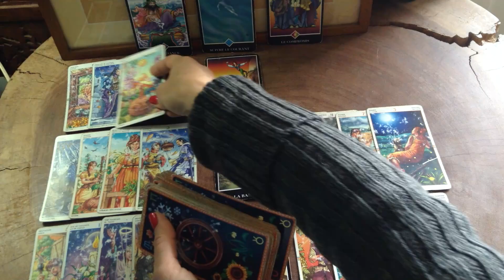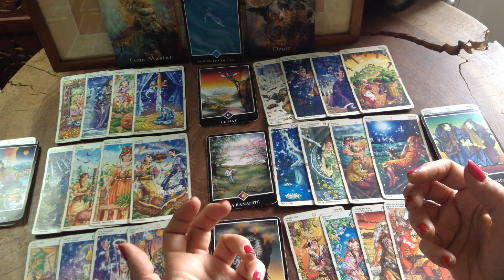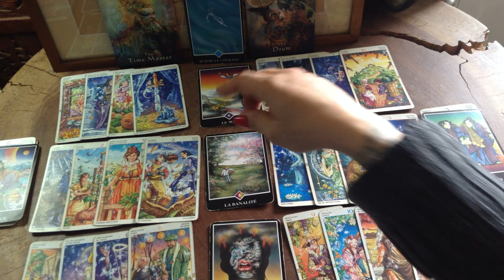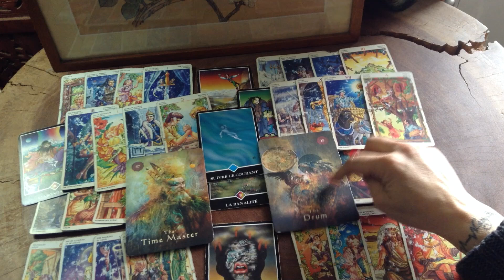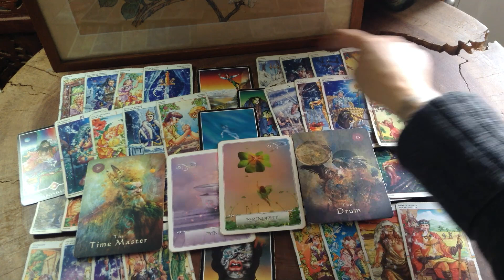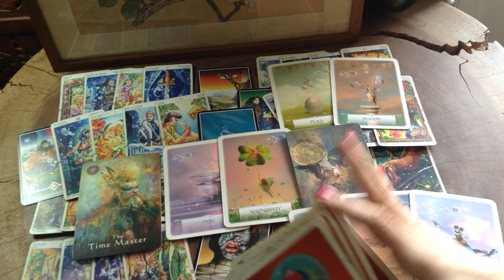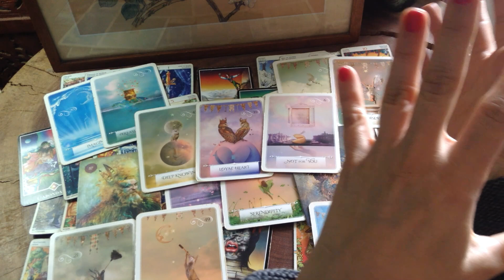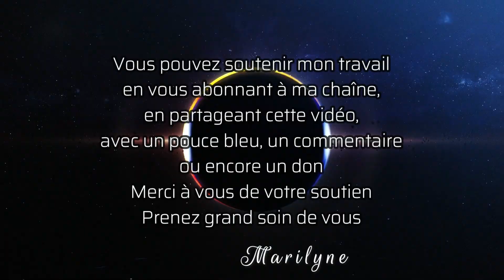Scorpion Avril 2022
Lecture intuitive des cartes avec prédictions pour avril2022 teintée d' astrologie Prenez grand soin de vous quelque soit les circonstances. Faites de votre bien-être votre priorité!